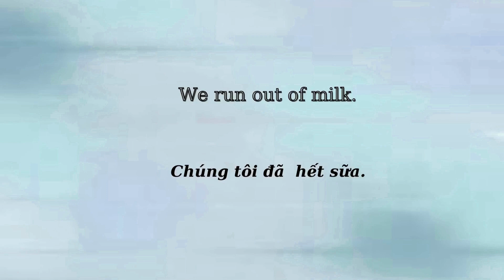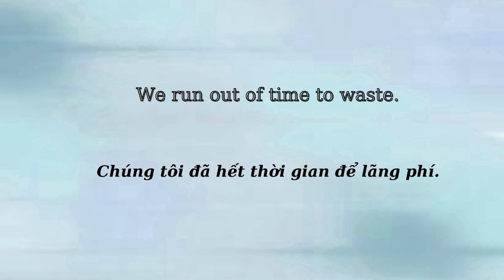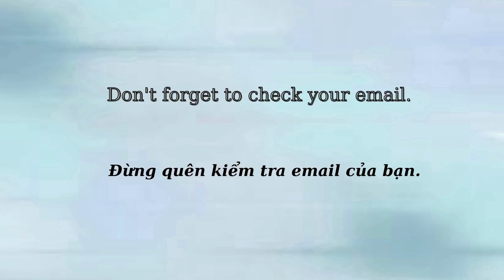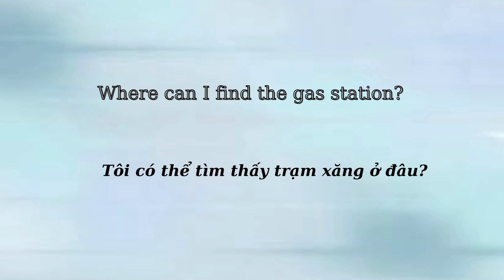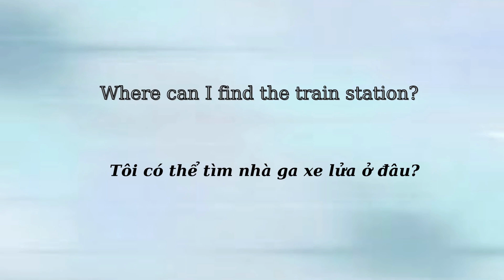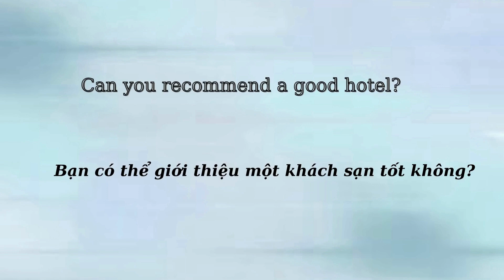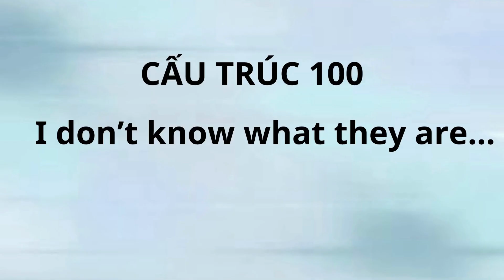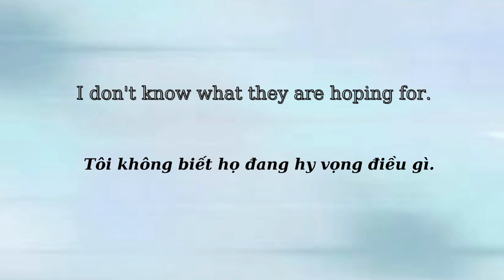100 Cấu Trúc Văn Nói Tiếng Anh P20| 800 Câu Tiếng Anh | Tiếng Anh giao tiếp cơ bản| Tiếng Anh 102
Video "100 cấu trúc văn nói tong 800 câu tiếng anh phần 20 - Từ cấu trúc 96 đến 100 là một phần trong series 100 cấu trúc văn nói tiếng Anh  Cụ thể như sau:

CẤU TRÚC  96:        We run out of…      Chúng tôi đã hết…

CẤU TRÚC 97:   Don’t forget to…   Đừng quên…   nhé

CẤU TRÚC 98:    Whre can I find…?     Tôi có thể tìm….ở đâu?

CẤU TRÚC 99:       Can you recommend…?     Bạn có thể giới thiệu…?

CẤU TRÚC 100:    I don’t know what they are…    Tôi không biết họ đàng…gì nữa

Các bạn có thể xem thêm:
800 Câu Tiếng Anh Luyện Tập Nghe Nói Mới Nhất Dễ Nhất Phần 1, 2, 3, 4

Nội dung video theo mốc thời gian để bạn luyện tập thuận tiện hơn:

0:00  100 cấu trúc văn nói tong 800 câu tiếng anh phần  20 .   CẤU TRÚC  96:        We run out of…
3:00  100 cấu trúc văn nói tong 800 câu tiếng anh phần  20 .  CẤU TRÚC 97:   Don’t forget to…
5:50  100 cấu trúc văn nói tong 800 câu tiếng anh phần  20 .    CẤU TRÚC 98:    Whre can I find…?
8:54  100 cấu trúc văn nói tong 800 câu tiếng anh phần  20 . CẤU TRÚC 99:       Can you recommend…?
12:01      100 cấu trúc văn nói tong 800 câu tiếng anh phần  20 . CẤU TRÚC 100:    I don’t know what they are…

#800 Câu Tiếng Anh # Tiếng Anh  # 100 Cấu Trúc Văn Nói Tiếng Anh # Tiếng Anh giao tiếp cơ bản#Cấu trúc tiếng Anh

Từ khóa tìm kiếm trên google:  800 Câu Tiếng Anh 102